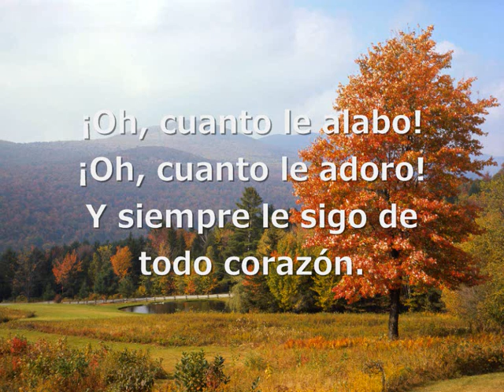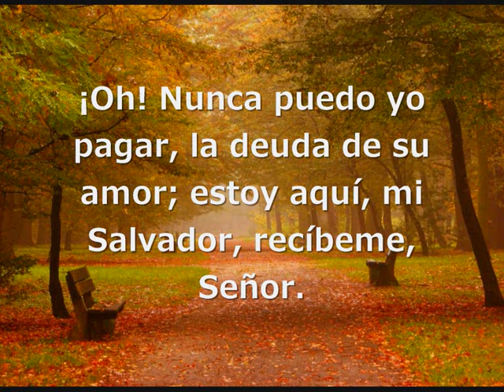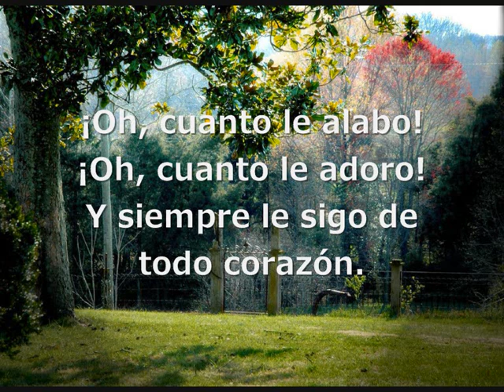Es Cristo Quién por Mí Murió